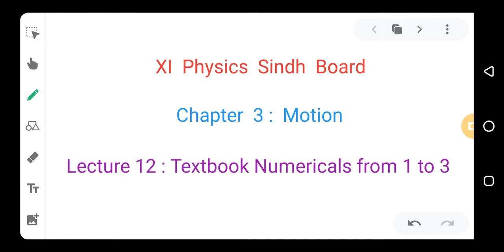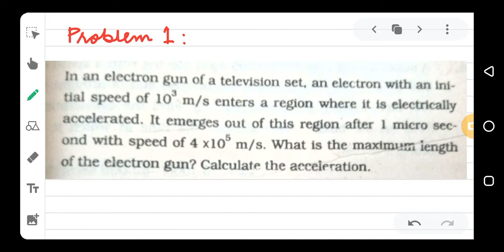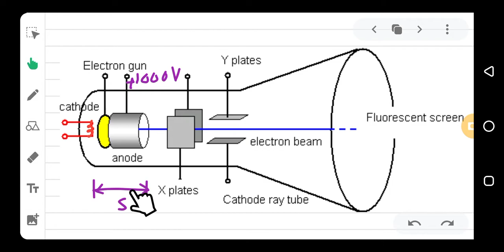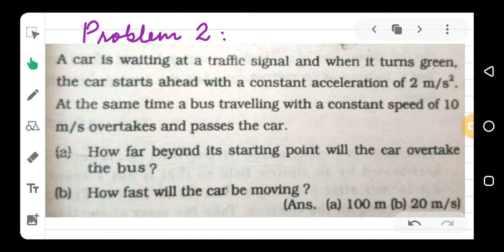Lecture 12 : Textbook Numericals from 1 to 3 || Chapter 3 : Motion || XI Physics Sindh Board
Assalamoalaikum,
I hope you will understand these numericals.